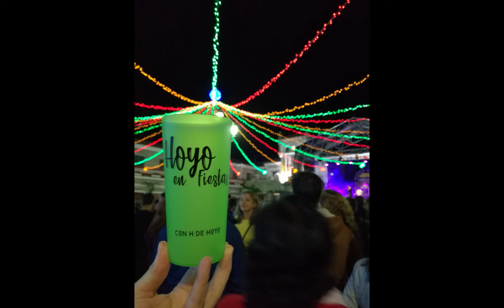Video Concurso Cosas de Hoyo fotografía 2018